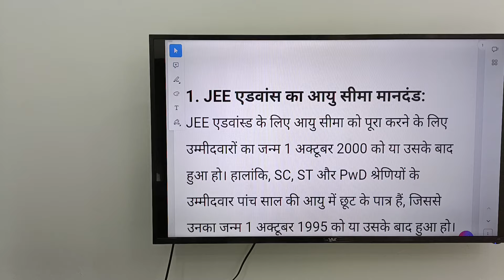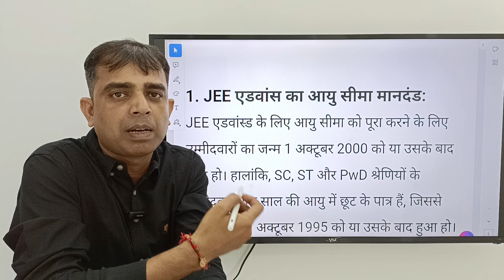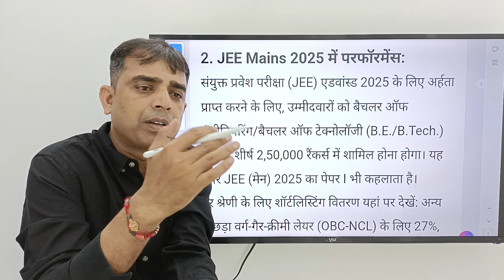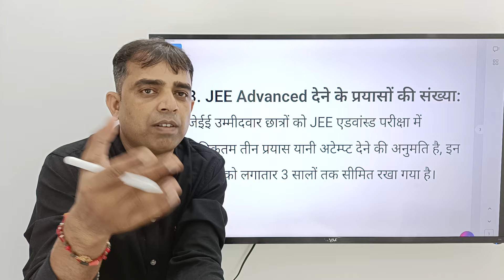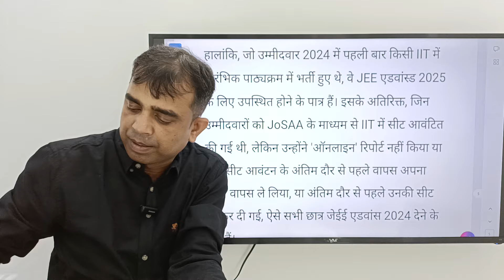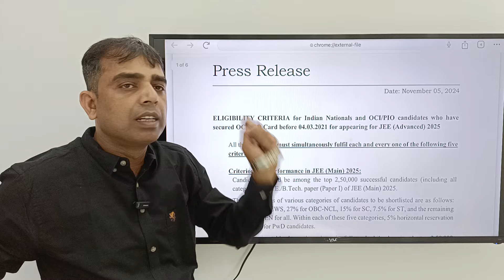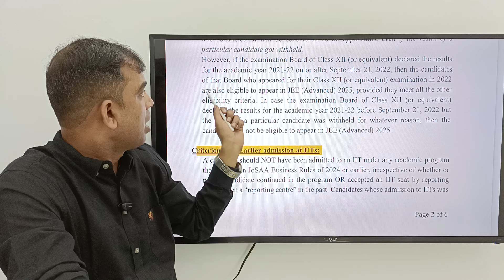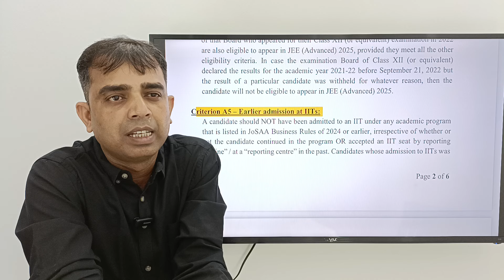IMPORTANT UPDATES ABOUT IIT-JEE 2025